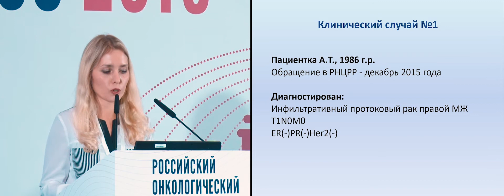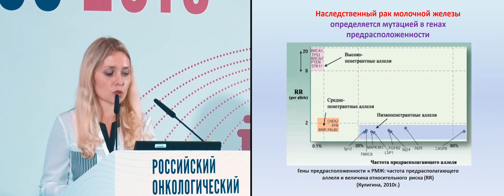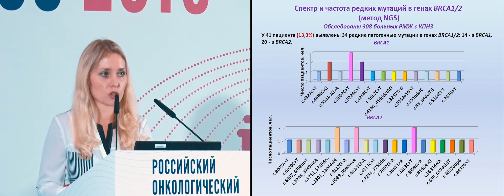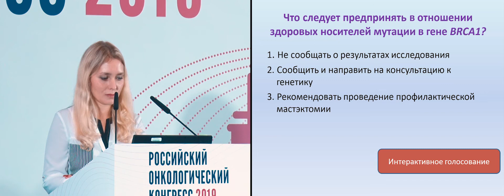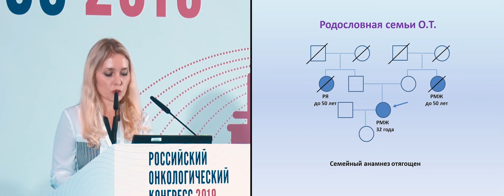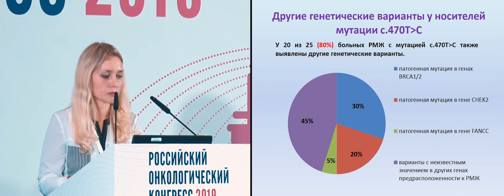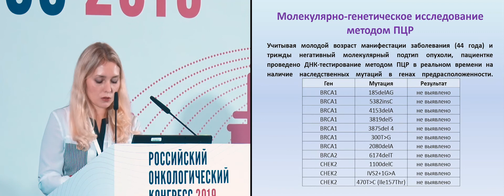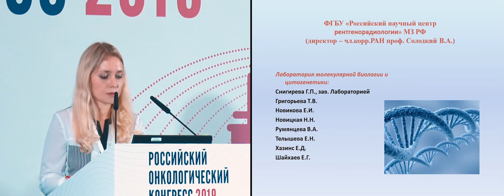Наследственные формы рака молочной железы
ПЕРСОНИФИЦИРОВАННАЯ ТЕРАПИЯ В ОНКОЛОГИИ
Мастер-класс «Наследственные онкологические синдромы. Что должен знать клиницист?»
к.б.н. Новикова Екатерина Ивановна, ФГБУ «РНЦРР» Минздрава России, Москва